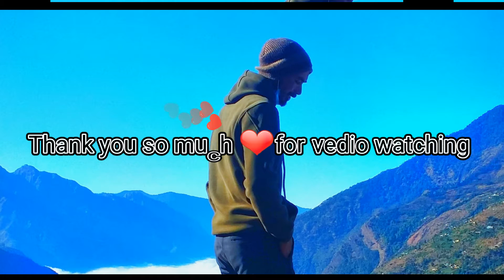Dadeldhura to Bajhang tour || Dadeldhura district || Doti to Dadeldhura snow rain road (2078-11)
Dadeldhura
Dadeldhura bajar
Dadeldhura buspark
Dipayal-Silgadhi
Dipayal
Bajhang road
Bajhang buspark
khodpe bajar

vedio edit: gopal bk